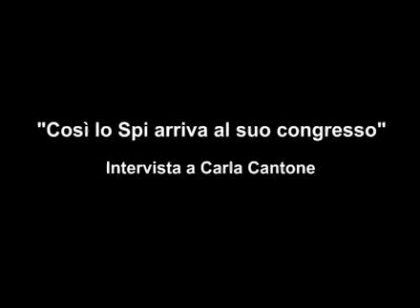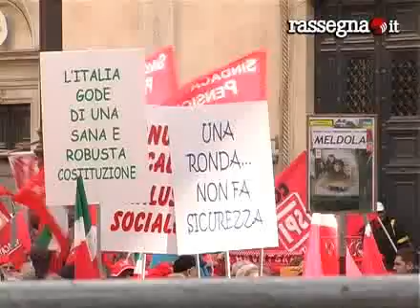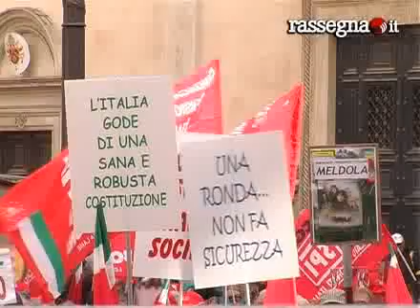Pensionati a congresso. Intervista a Carla Cantone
La segretaria generale dello Spi Cgil racconta in che modo il sindacato dei pensionati italiani arriva al suo 18° congresso nazionale, previsto a Riccione dal 27 al 29 aprile.